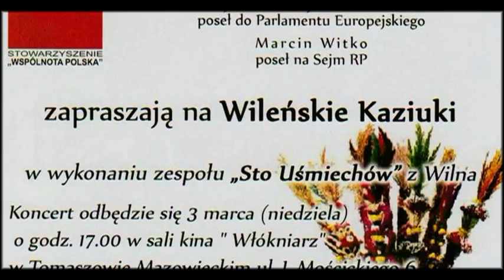Wileńskie Kaziuki w wyk. zespołu " Sto Uśmiechów " z Wilna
Stowarzysz." Wspólnota Polska " oddz. w Łodzi, oraz J.Wojciechowski - europoseł i M.Witko poseł na Sejm RP zapraszają na Wileńskie Kaziuki. Koncert odbędzie się 03 marca 2013r. /niedziela/ godz.17.00 Kino Włókniarz